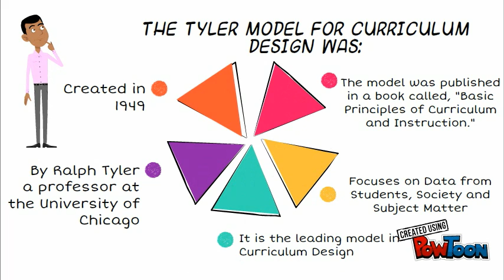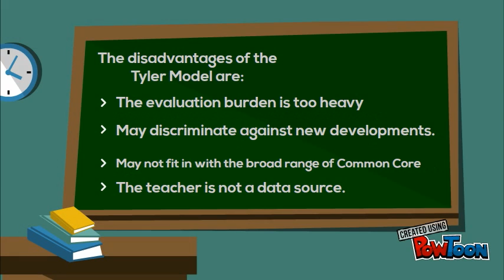THE TYLER METHOD FOR CURRICULUM DESIGN